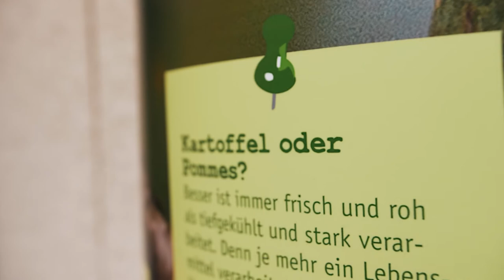Kinder- und Jugendmuseum EnergieStadt in 90 Sekunden: Appetit auf Apfel oder Pommes?!